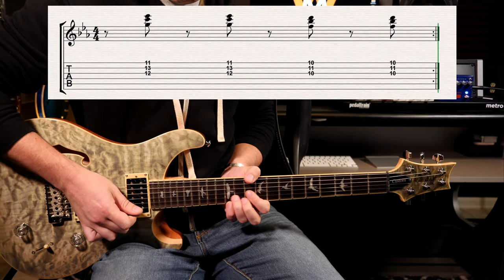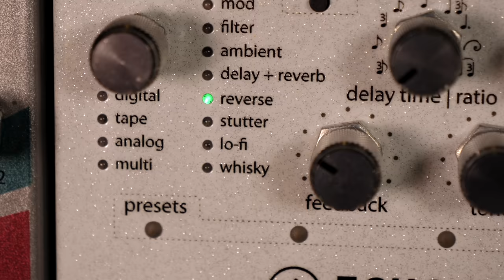The Essential Reggae Guitar Lesson